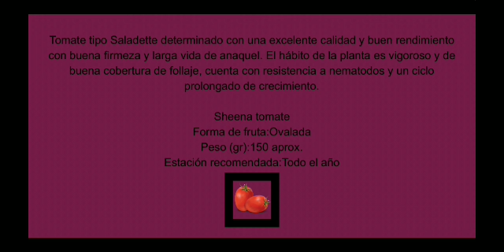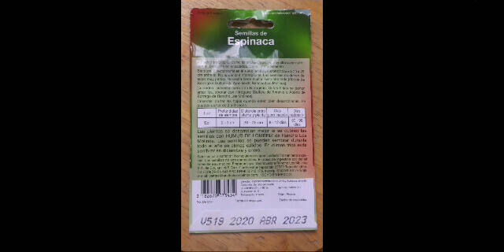MIS SEMILLAS 私の種 Watashi no tane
LES MUESTRO LAS POQUITAS SEMILLAS QUE MI MAMÁ Y PAPÁ ME HAN AYUDADO A SACAR DE ALGUNAS VERDURAS

お母さんとお父さんがいくつかの野菜を手に入れるのを助けてくれる小さな種を見せて

Okāsan to otōsan ga ikutsu ka no yasai o te ni ireru no o tasukete kureru chīsana tane o misete